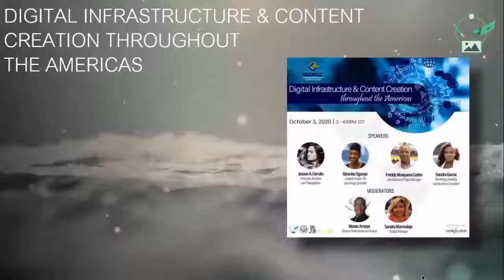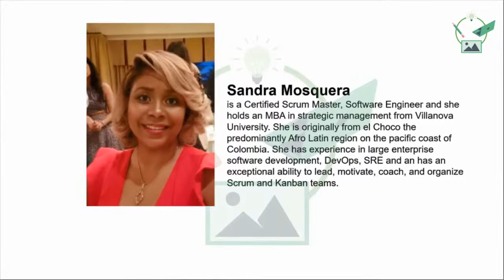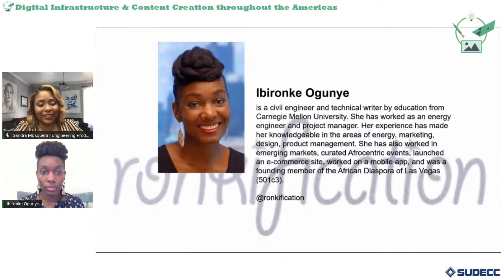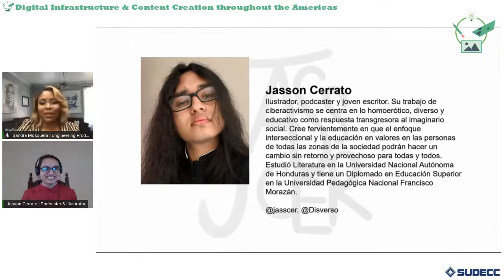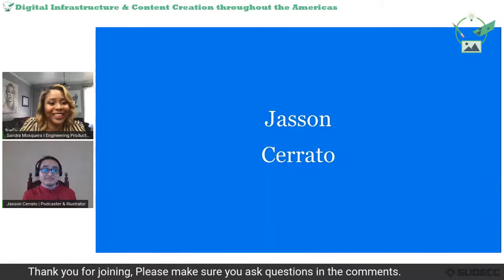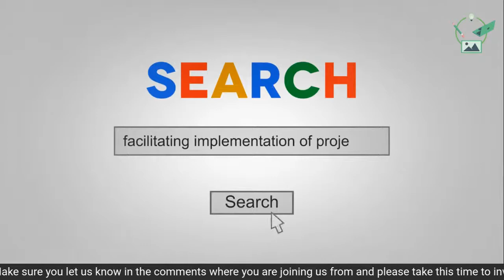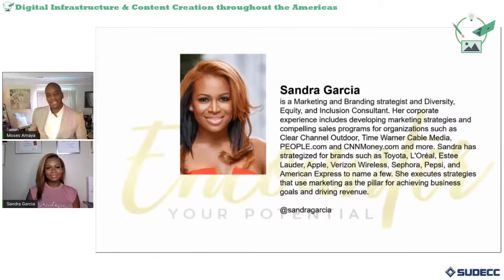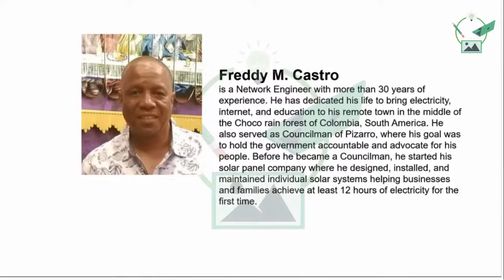Digital Infrastructure & Content Creation throughout the Americas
Registration Page
Join the conversations, on October 3rd at 3pm EST, our panelists will be discussing Digital Media, Content Creation and Infrastructure.  How has the current pandemic changed the way in which we view content, how do vulnerable communities adapt to the current climate and what are the ramification if we resist change.